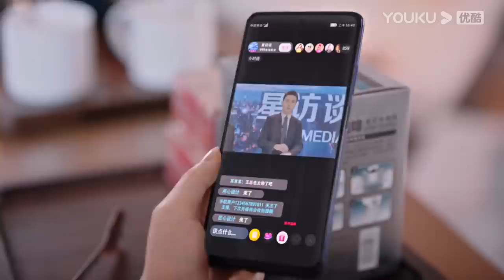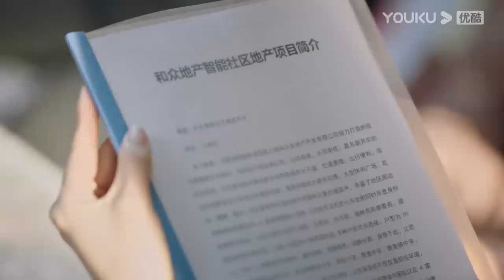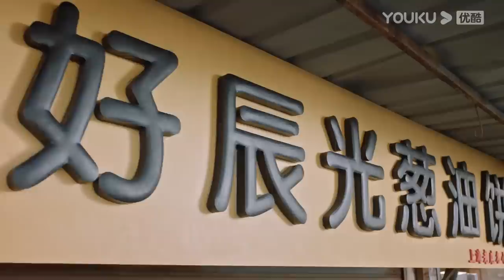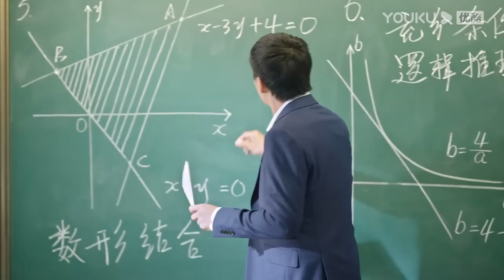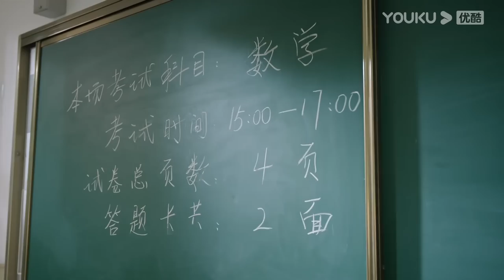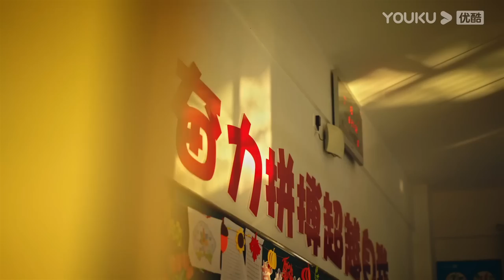ENGSUB【FULL】繁华似锦 The Outsider EP06 | 张雨绮高伟光猎心撩爱 | 张雨绮/高伟光/左小青 | 都市爱情片 | 优酷华语剧场